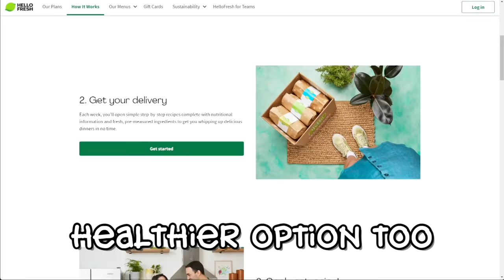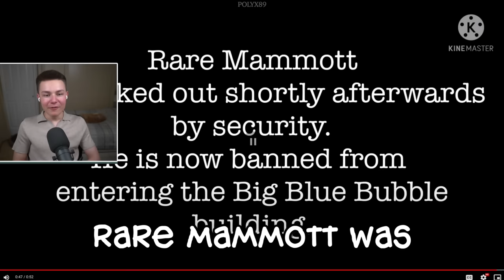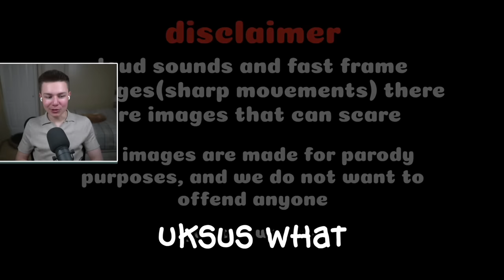Reacting To MEME ANIMATIONS! *Too Funny* (My Singing Monsters)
or use my code POGHF112495 on hellofresh.com
Today we're reacting to animated memes! 🥸✏️
Uksus @Uksus9090
Polyx89 @polyx89
Ivitara @lvitara
Andiesaurus rexx @andiesaurus.rexx.

Timestamps
0:00 My Singing Su
0:30 Wubbox AHHHH
1:11 Air Island Epic Wubbox screaming
1:49 HelloFresh
3:15 Air Island Epic Wubbox screaming part 3
4:02 Why you shouldn't touch a Wubbox's core
4:32 When a Wubbox's core is broken
5:07 Friday Night Ghazkin arguing
5:24 Epic Water Wubbox
5:49 Let me do it for you but Ffidyll
6:16 What epic cold wubbox is trying to tell us
6:39 The One Sing Is Real
7:01 Wubbox’s internet browsing history
7:23 Pie
7:31 Epic Wubbox dancing
7:45 Singing Things
8:08 Air Island Epic Wubbox without hat and goggles
8:32 You must be right, this is a wubbox
8:58 Earth Island animation
9:27 No gems
9:43 Cold Island Epic wubbox getting bullied
10:24 Wubboxes explain why they should be on every isladn
10:43 Anglow is goofy
10:54 Monculus
11:09 Wubbox Emotions
11:28 Continent monsters
12:34 Those Singing Monsters
13:16 Wubbox creation
13:36 Dried Out Burgers
14:06 Helicopter
14:48 Gigantic Tipster